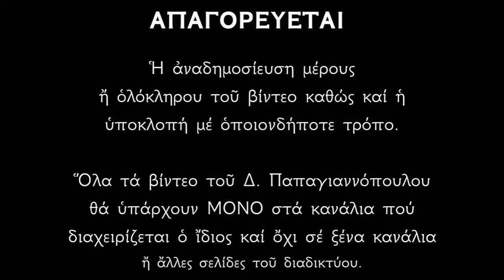Απολυτίκιο Αγίων Αδριανού και Ναταλίας - 26 ΑΥΓΟΥΣΤΟΥ | Δημήτριος Παπαγιαννόπουλος